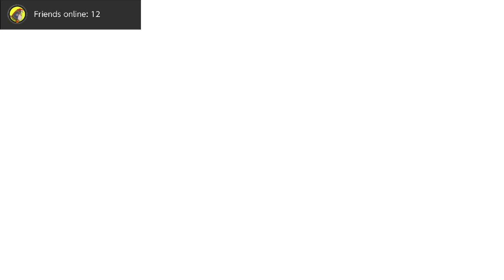Pokemon Scarlet (Part 21✨)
Chump Change.
Shiny Timburr: 38:00